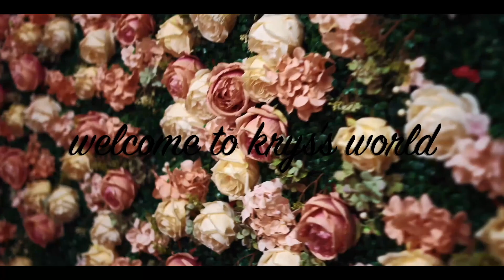VLOGMAS#8 2020: SPENDING SOME TIME ALONE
Hi my loves!! Appreciate y'all always for showing your love and supportttttttt